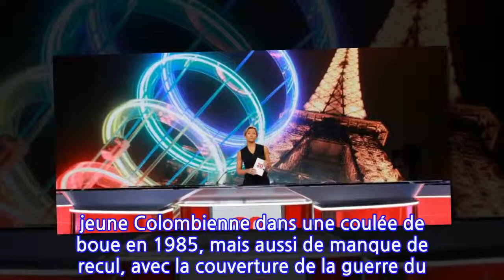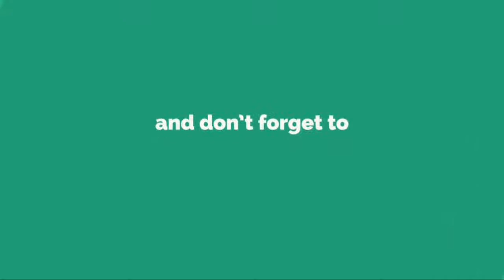Critiqué et concurrencé, le JT reste une institution 70 ans après sa naissance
AFP, publié le mardi 11 juin 2019 à 08h23
INFORMATION
• Source: actu